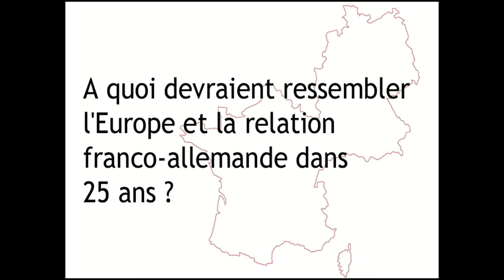Hubert Védrine (3/3) - Europe et franco-allemand de demain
25 ans de la chute du mur de Berlin
Rencontre avec Hubert Védrine, ancien ministre des Affaires étrangères, Porte-parole du Président François Mitterrand en 1989.

Hubert Védrine (2/3) - L'Europe et le franco-allemand 25 ans après la chute du mur de Berlin